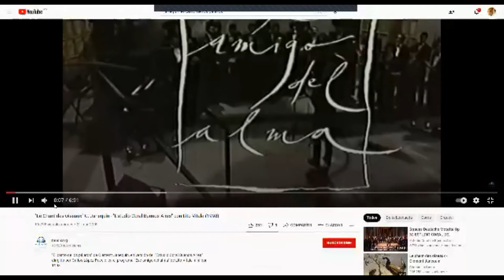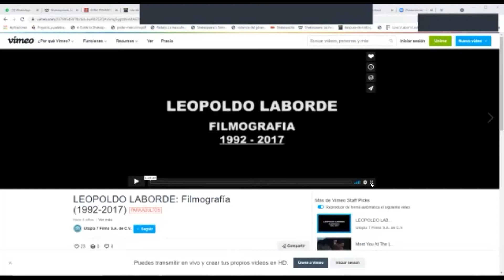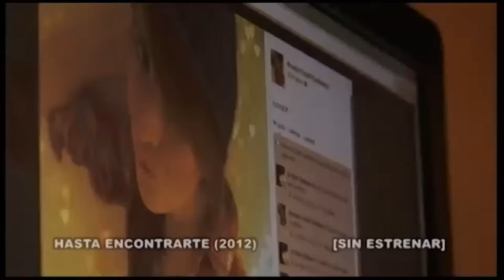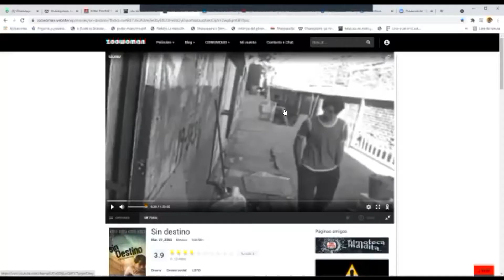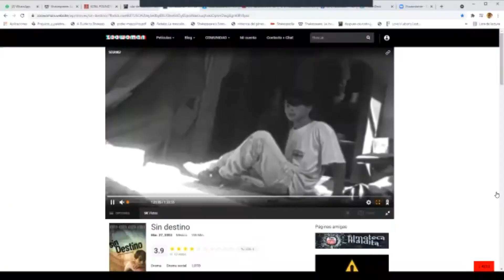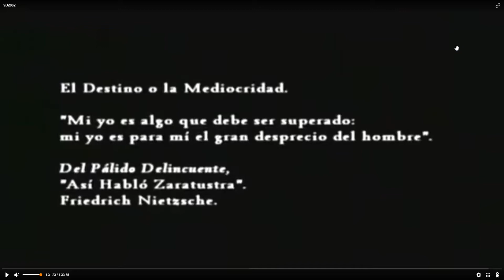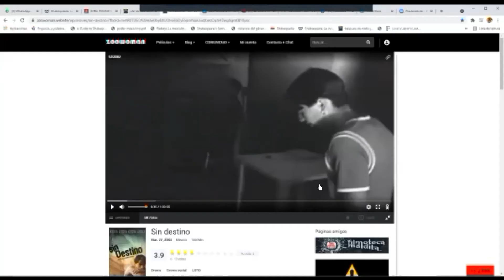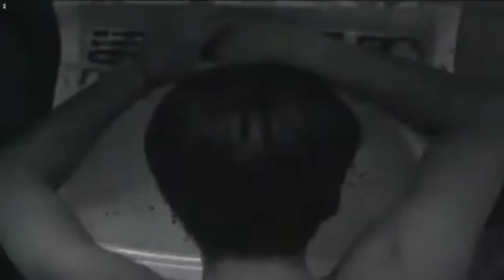SIN DESTINO de Leopoldo Laborde / un análisis crítico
Café con eSe MENDIOLA